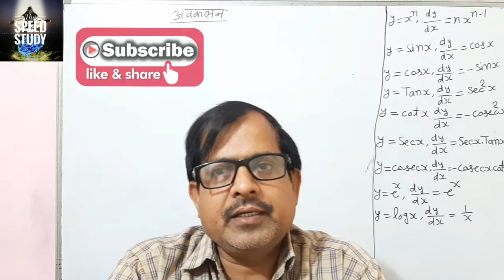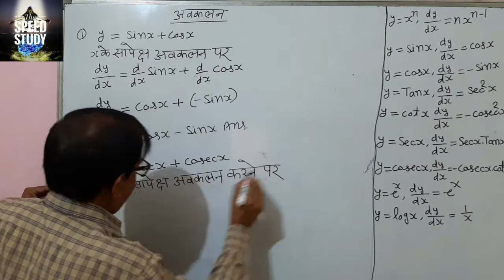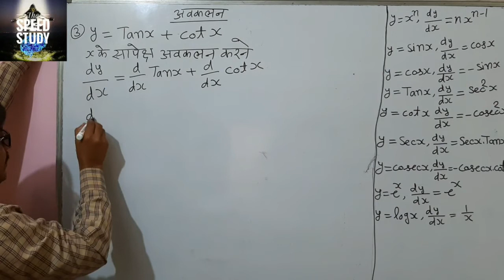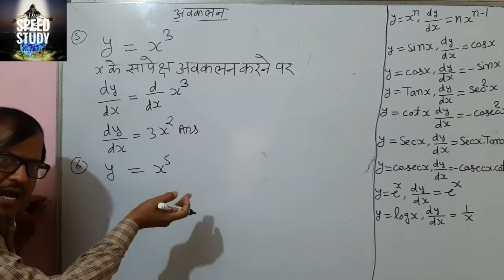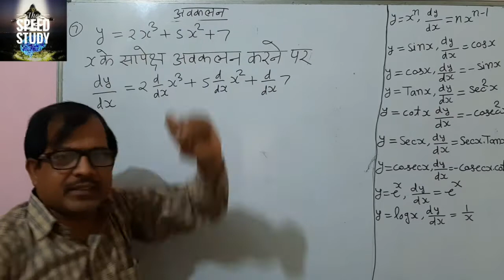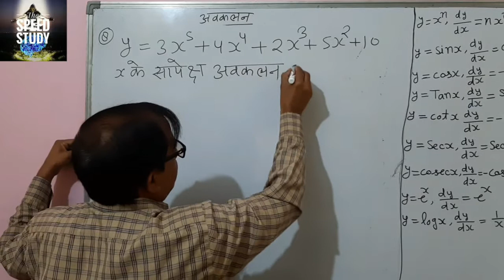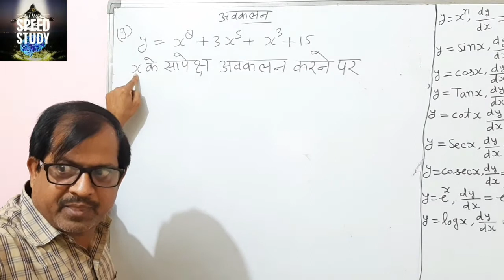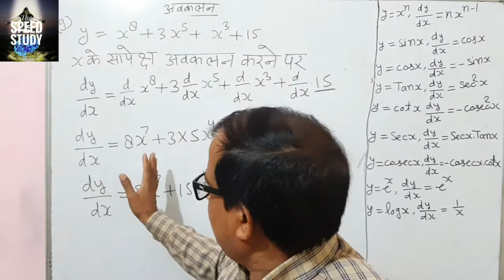#1 .Differentiation Basic !!अवकलन!! पूरा समझे बिस्तार में NCERT MATH CLASS 12 BY R.K.Y SIR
CLASS 10

Airforce/Navy/SSR